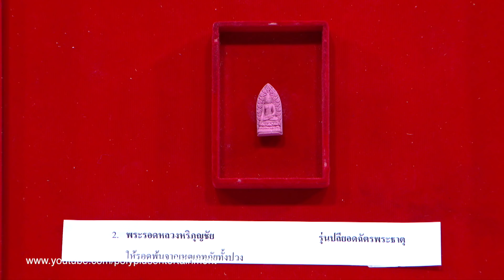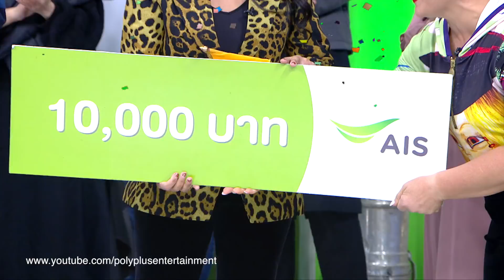ศึก12ราศี |19 พ.ย. 60 |ราศีใดเปิดกิจการใหม่แล้วเปรี้ยง?, ราศีใดซวยซ้ำซวยซ้อน ? | (4/4) HD